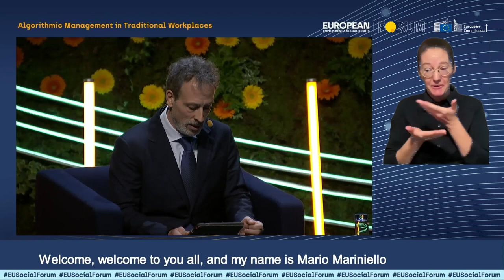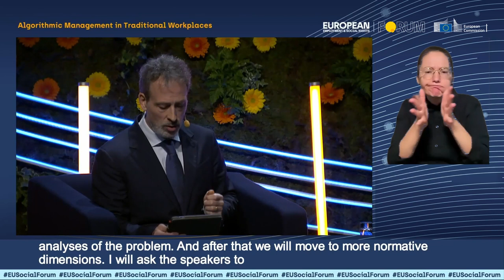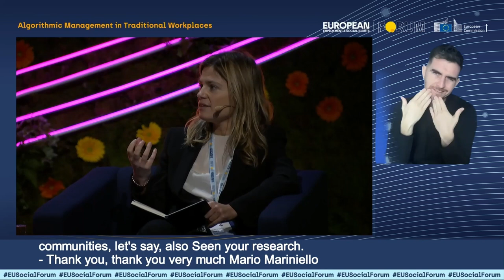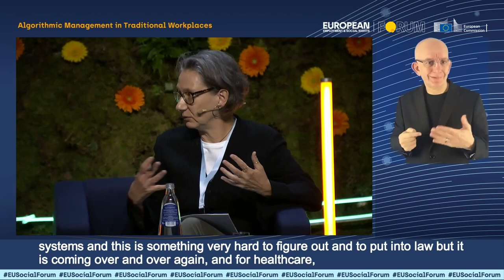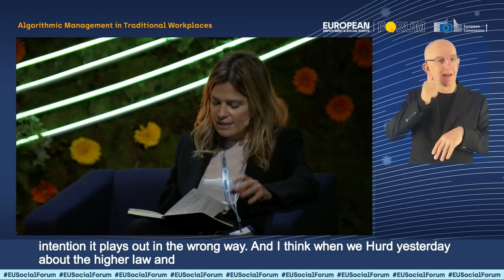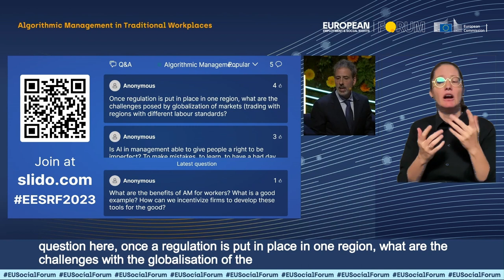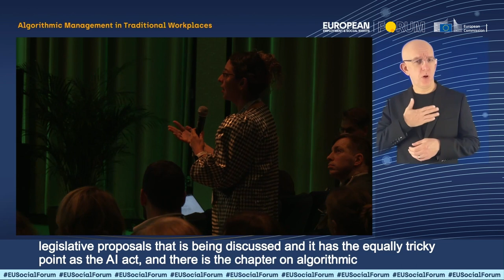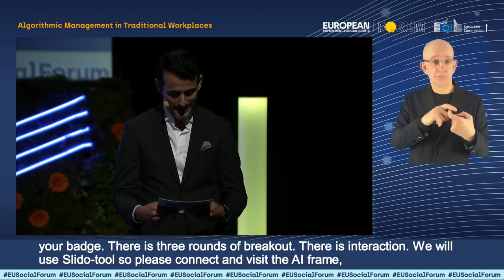Algorithmic Management in Traditional Workplaces | European Employment & Social Rights Forum 2023